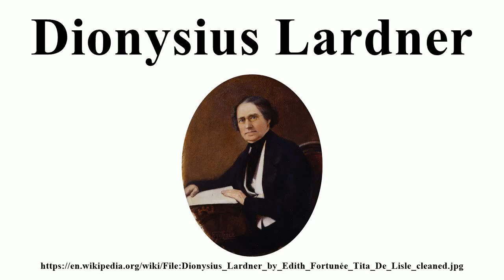Dionysius Lardner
Image-Copyright-Info
Image is in public domain
Author-Info:   Edith Fortunée Tita De Lisle (died 1910)
Image-Copyright-Info